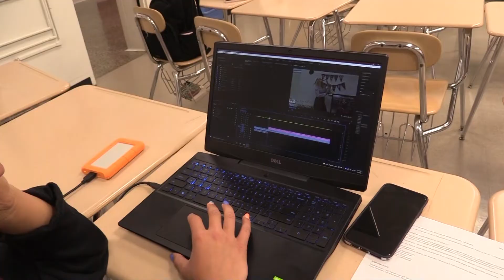Studio 203 9.13.22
Salem High School and Junior High announcements for Tuesday September 13th.